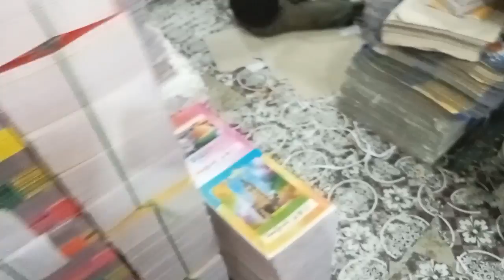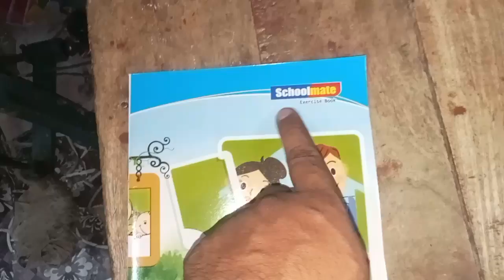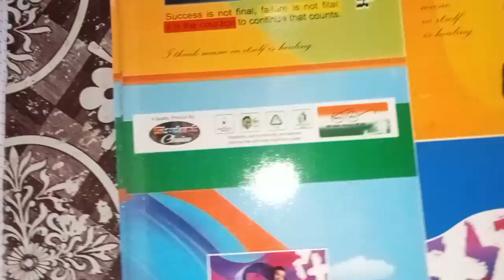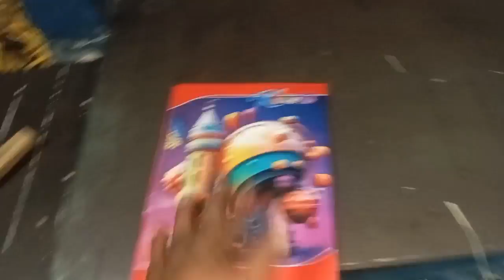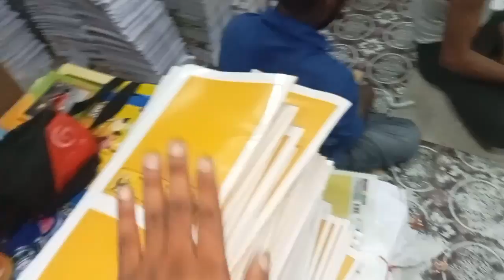💥😲नाम वाला कवर कहां से प्रिंट कराएं || कॉपी का कवर || Notebook Manufacturing Company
Topic Cover:

copy ka cover kaise chalate hain
copy ka cover kaise decorate karen
copy ka cover kaise lagate hain
copy ka cover kaise banaen
copy ka cover kaise lagaen
copy ka cover kaise chadta hai
copy ka cover decoration
copy ka cover kaise banate hain
copy ka cover kaise chalayen
notebook printing machine
notebook printing business
notebook printing machine price in india
notebook printing press
notebook printing machine price
notebook printing
notebook cover printing machine
notebook paper printing machine
customized notebook printing
notebook cover printing machine price in india
kam punji me business karne ka tarika
kam punji me jyada munafa wala business
kam punji mein business
kam punji ka business
kam punji me konsa business start kare
kam punji me business
kam punji ka business idea
kam punji me acha business bataye
kam punji me kaun sa business kare
kam punji me business kaise kare
copy ka business kaise kare
copy ka business kaise start kare
copy ka business kaise shuru karen
copy pen ka business
kopykitab ka business
copy banane ka business kaise shuru kare
copy kitabon ka business
copy ka wholesale business
copy bnane ka business kaise shuru
Patna `

Notebook Order Ke Liye 👇👇

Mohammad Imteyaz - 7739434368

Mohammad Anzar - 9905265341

Channel Link 🔗 @m.ivlogs3457